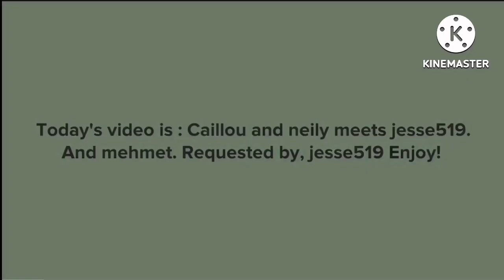Caillou And Neily Meets Jesse519 And Mehmut In Mari Group^8